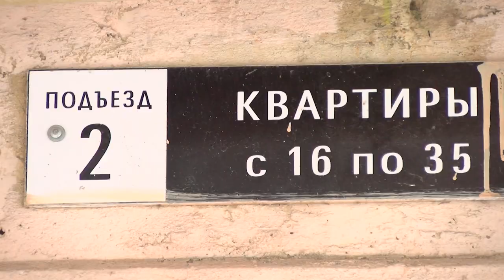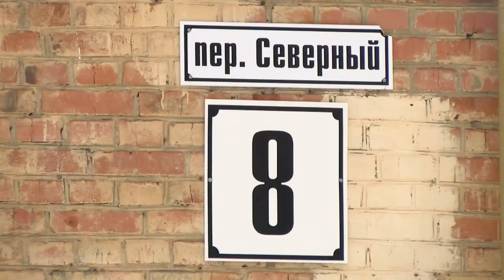Месяц без горячей воды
В середине января в одной из квартир в Северном переулке прорвало трубу с горячей водой. Для проведения ремонтных работ коммунальщики понизили температуру и напор в системе водоснабжения. Прошёл месяц, а в некоторых квартирах до сих пор из крана течёт тонкой струйкой чуть тёплая вода. После безуспешных попыток решить проблему с управляющей компанией, жители обратились в рубрику «Городской дозор».